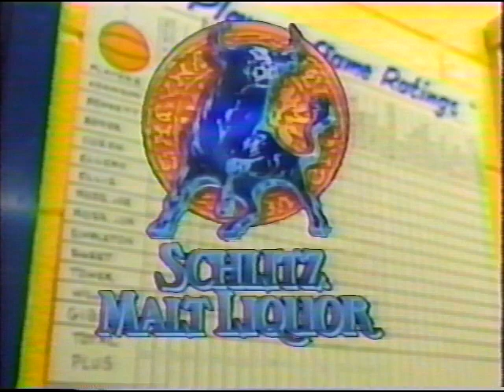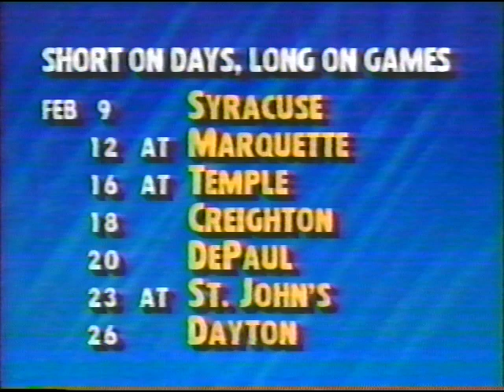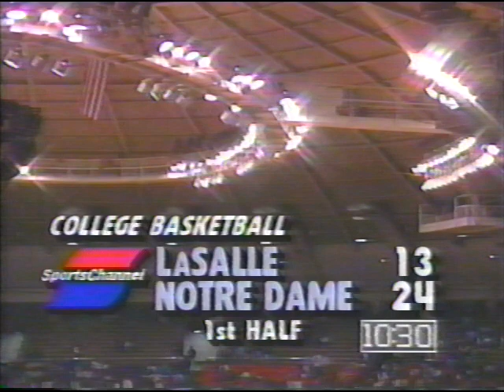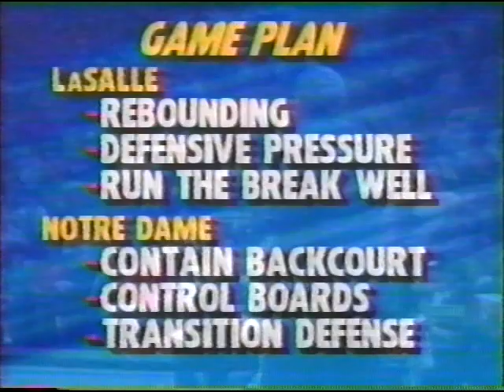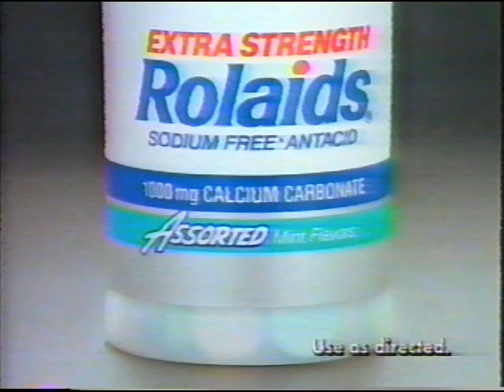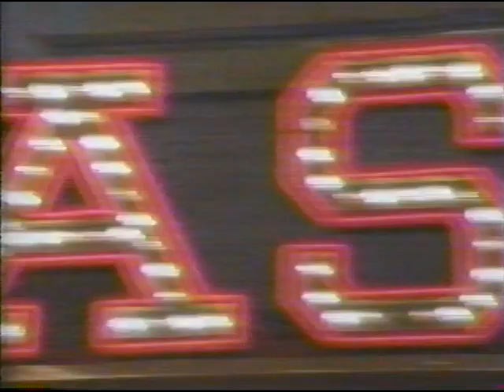Notre Dame 84, La Salle 68 2-6-1991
La Salle shoots just 34%, while Notre Dame can't miss (65%) as the Explorers fall in South Bend. Doug Overton and Randy Woods combine for 40 points but La Salle shoots just 9-32 from deep. Kevin Ellery scores a career-high 24 for the Fighting Irish